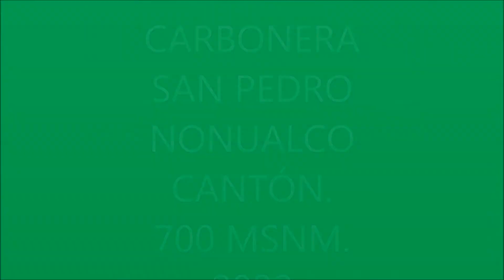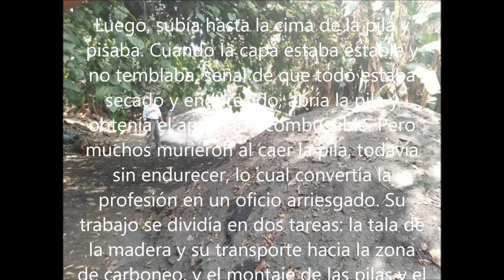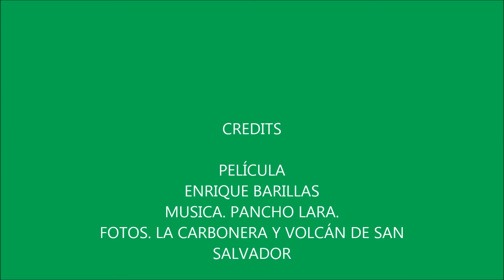CARBONERA NONUALCO 2022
Carbonera.
Una capilla católica te da la bienvenida en las tres calles: una para Ostuma, otra para la Carbonera y la otra para el volcancito y Roble Viroleño.
Aquí apresaron al gigante Anastasio Mártir Aquino. 1834.
Carbonera. Singular nombre del cantón de San Pedro Nonualco. Nombre no religiosos. Ubicado  En uno de los cerros al lado del Volcancito. 700 msnm. El volcanón es el de San Vicente.  2220 msnm.  Tres picos: Chinchontepec
Parecieran el papa volcán con sus tres hijos.  O El gigantón y sus hermanos.
Nelly Cortez, Eugenio Cerritos. Con ex alcalde Sergio inauguramos tanque ANDA. Carbonera por hacer carbón. Pancho Lara. La Mielera por abejitas y producción de miel. Visité cuando niños con mis padres Alfredo y Ángela.
Pioneros
José Cortez. Cantón la Carbonera. Limita con Guadalupe, Ostuma y San Pedro Nonualco .
Cortez fundador de Asambleas de Dios de Nonualco..Vive a 700 msnm, en uno de los cerros del cantón.
Carbonera.
Cuando no había electricidad ni cocinas de gas, el carbón se consumía en los pueblos y ciudades en El Salvador.  El carbonero de Pancho Lara es un canto que evoca este tiempo olvidado.
Henry Burgos. 14.3.22. Opina y reporta para la web